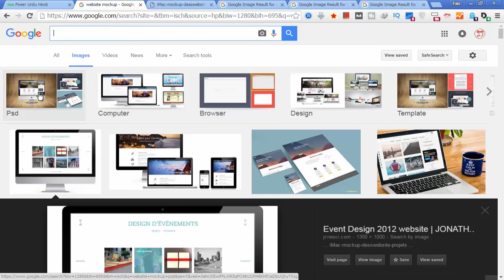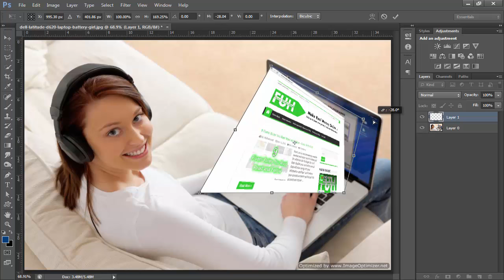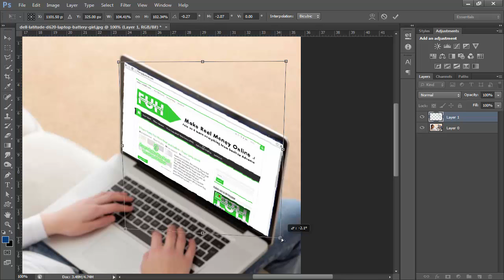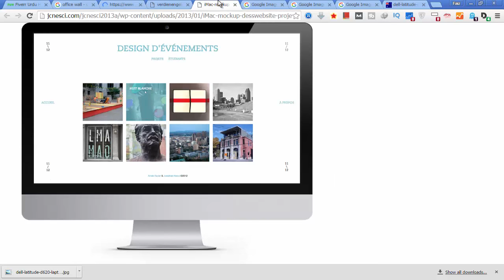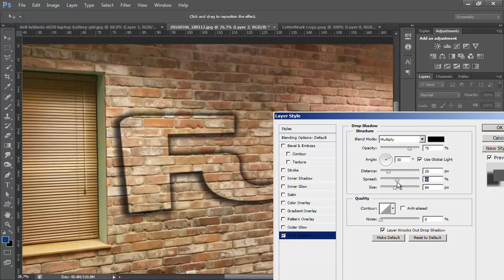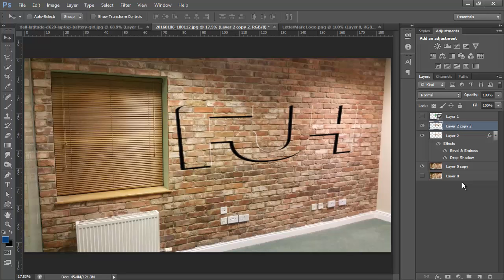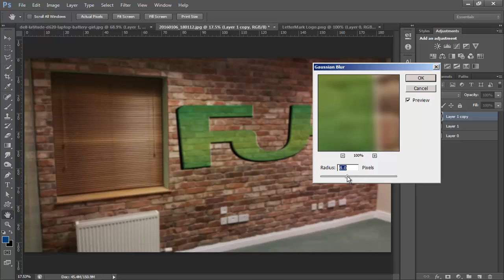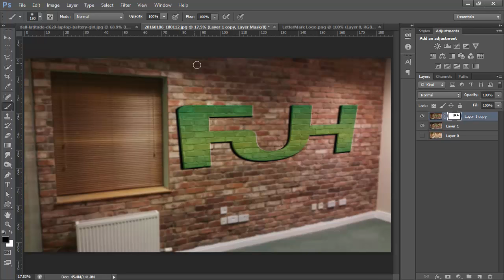How to Design Any Type of Mockup in Adobe Photoshop | Easy Tips | Urdu/Hindi Tutorial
If you want to design professional Mockup in Adobe Photoshop so this course is just for you.!
In this complete tutorials course I will teach you about all kind of mockup I mean I will give you some amazing tips so you will be able to create any kind of mockup easily.
I used very simple and most useful tools so you will be able to understand easily.

Learn Product Label, Flyers, Brochure, Invoice, Letterhead Web & Social Cover Design in Urdu/Hindi

If you have any question about this lecture so please post your questions in the comment box or in our Facebook helping group.